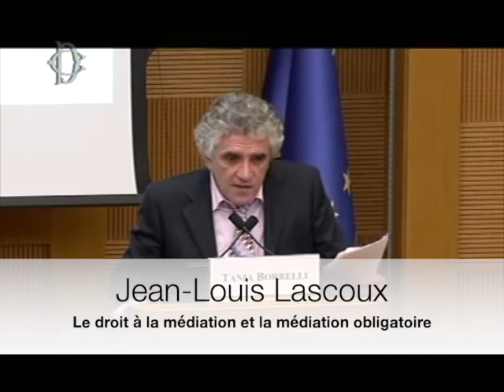1° Forum Européen de la Médiation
Italie. Rome. Le 18 décembre 2012, le 1er Forum européen des médiateurs s'est tenu en Italie, à la Chambre des députés. Jean-Louis Lascoux, fondateur de la médiation professionnelle, est venu soutenir à Rome, avec Agnès Tavel et Pauline Schreiber, la démarche de la médiation obligatoire en Italie. Jean-Louis Lascoux a initié à cette occasion le DROIT A LA MEDIATION comparable au droit à l'instruction. Son postulat est que lorsqu'on ne sait pas faire quelque chose, la responsabilité sociétale est d'engager les personnes à s'affranchir de leur ignorance en les aidant à devenir plus libres. Le droit à la médiation a ainsi pour objectif d'aider les personnes à décider par elles-mêmes ; c'est donc un droit qui doit primer sur celui de l'accès au système judiciaire, lequel est privatif de la liberté de décision. Ce droit s'inscrit dans la continuité des réflexions des Lumières dont les questionnements nécessitent d'être repris, actualisés, refondés au regard des progrès réalisés grâce à eux.

Source vidéos des événements initiés par ce forum.